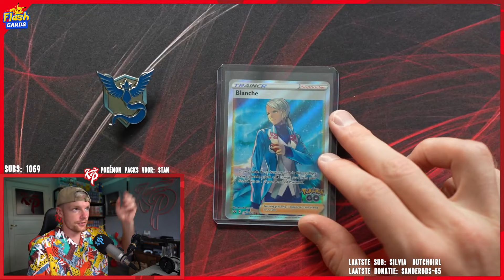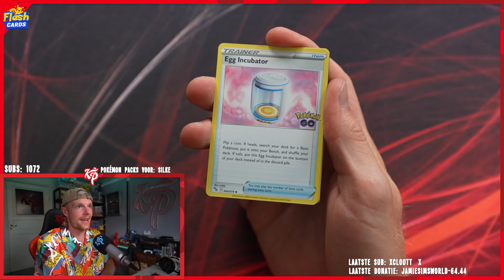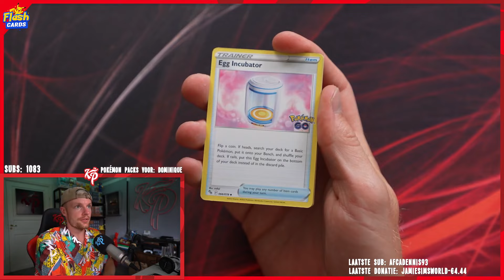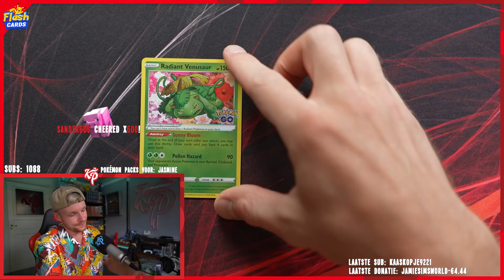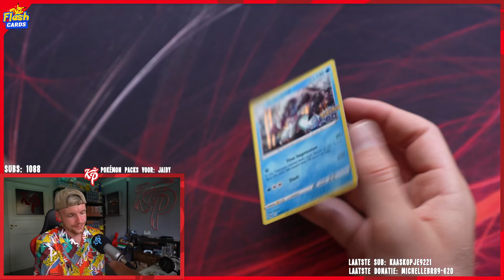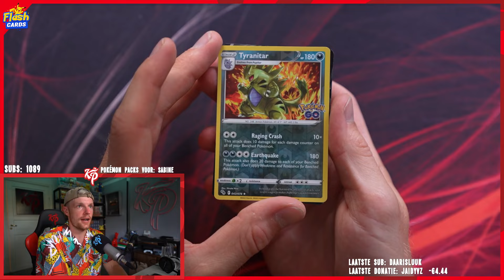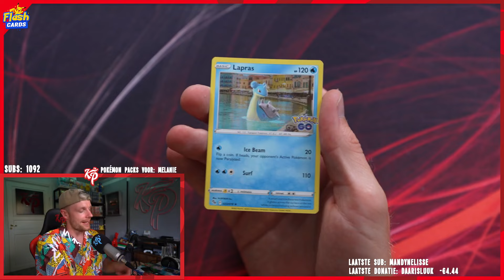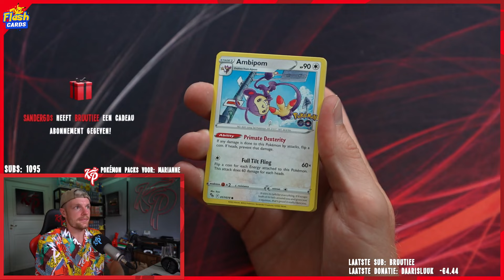Nieuwe lading aan POKÉMON boxen T.W.V meer dan €1000!😱 | DTV Clips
Alle gebruikte content zijn officieel niet van mij en hebben hun eigenaren. Hieronder hun socials: